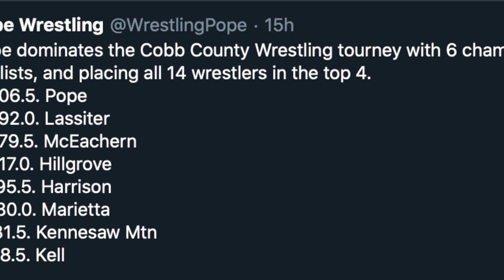Cobb County Invitational Finals Introductions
This video is about Cobb County Invitational Finals Introductions at Mceachern HS on December 13 and 14 2019. Pope dominates the Cobb County Wrestling tourney with 6 champs, 10 finalists, and placing all 14 wrestlers in the top 4.
1. 306.5. Pope
2. 192.0. Lassiter
3. 179.5. McEachern
4. 117.0. Hillgrove
5.  95.5. Harrison
6.  80.0. Marietta
7.  81.5. Kennesaw Mtn
8. 78.5. Kell